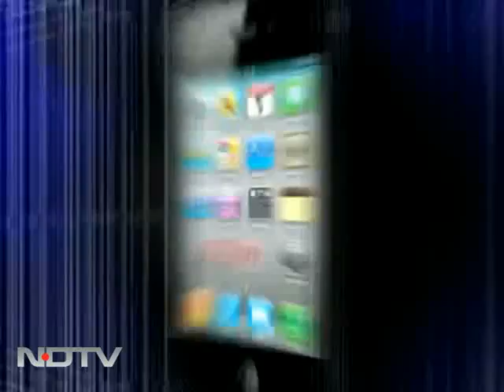Five-day old baby refused treatment, dies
Asha Wankhede waited for doctors silently praying for her five-day old baby. But tragically her prayers went in vain. Three hours later her baby's heart stopped beating. And the most tragic tale of all, her son could perhaps have been saved, had these striking government doctors in Wardha not refused to treat him.